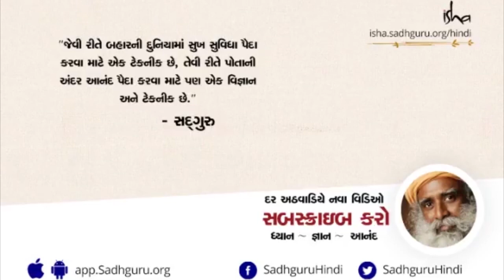આપણને ખરેખર ભગવાને બનાવ્યા છે? | Were we really Created by God? | Sadhguru Gujarati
Aapanane Kharekhar Bhagwane Banavya che?

શું આપણે ખરેખર ભગવાન દ્વારા બનાવવામાં આવ્યા હતા? ”સાધક સદગુરુને પૂછે છે. સદગુરુ કહે છે કે આપણે ભગવાન વિષે વિચાર એટલા માટે બનાવ્યો કારણ કે આપણે આ સૃષ્ટિને સમજવા ઇચ્છતા હતા, અને દરેક સંકૃતિમાં ભગવાન વિષે અલગ અલગ વિચાર હોય છે. પણ જો તમે પર્યાપ્ત ધ્યાન આપવા અને શોધ કરવા માટે તૈયાર છો, તો બ્રહ્માંડ પોતાના દ્વાર ખોલી શકે છે.